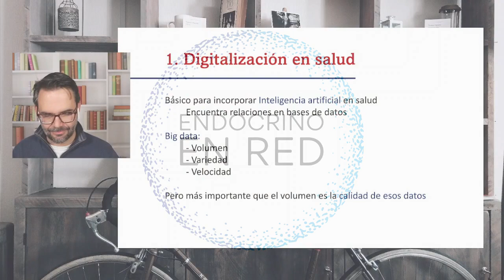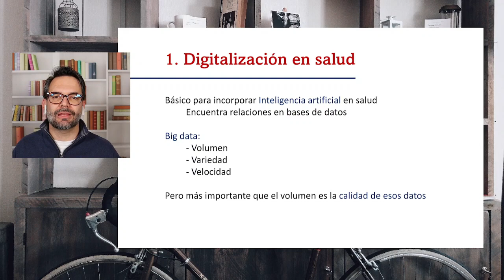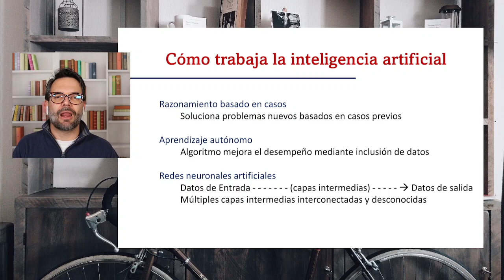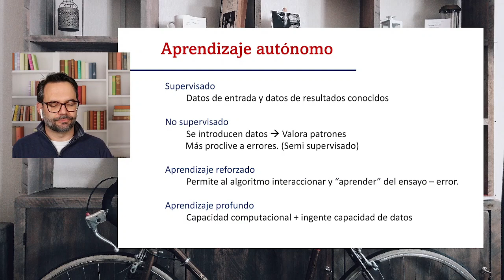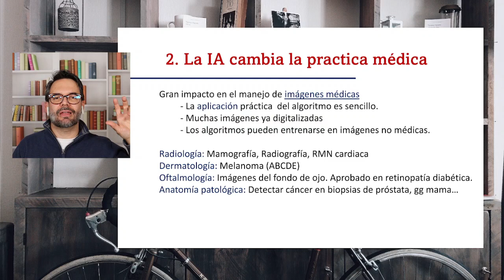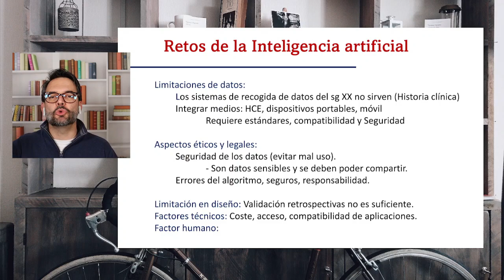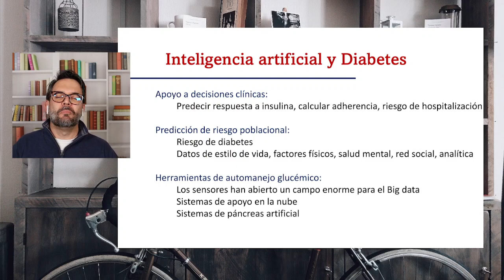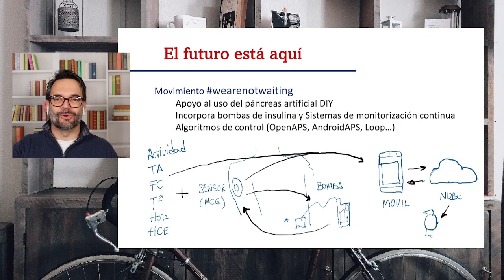INTELIGENCIA ARTIFICIAL 🧠 en SALUD: Diabetes Wearenotwaiting 💪🏼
La digitalización en salud es básica para lograr buenas bases de datos.

El análisis de las bases de datos por medio de la inteligencia artificial (IA) permite avanzar al conocimiento médico y descubrir relaciones, hacer diagnósticos y predicciones clínicas.

La inteligencia artificial puede ayudar a las personas con diabetes a mejorar su salud y calidad de vida.

Dr. Iván Quiroga

Blog de Endocrino en Red